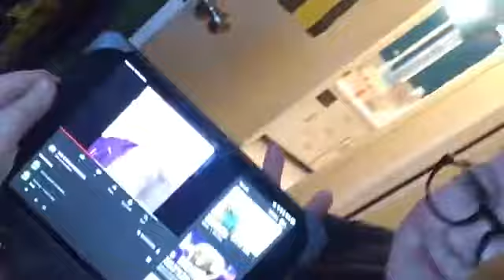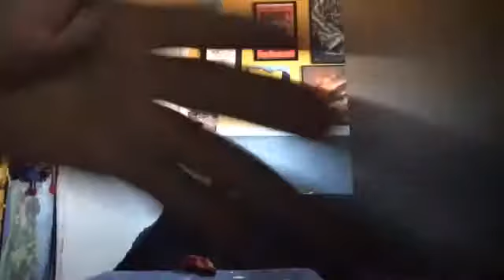Growing up with Ethan: cousins